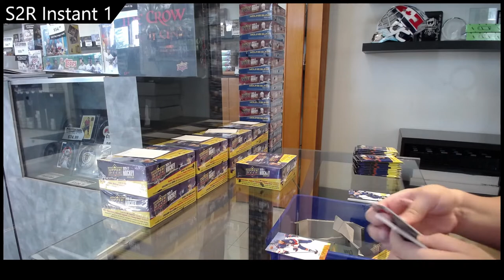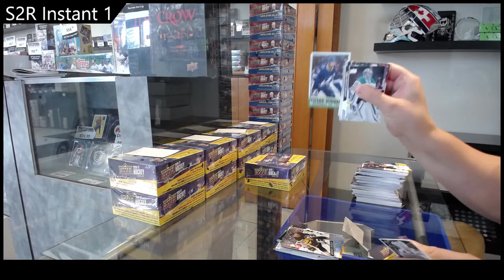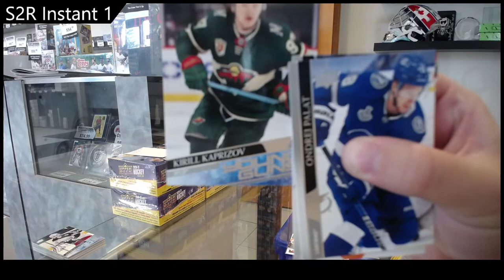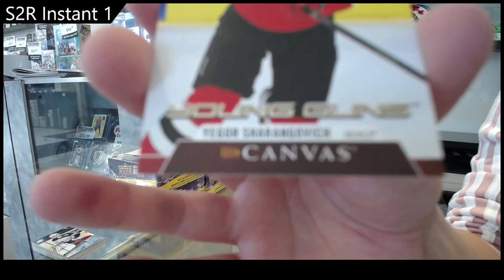20-21 Upper Deck Series 2 Hockey Retail 2 Box Break - CNC #18,190